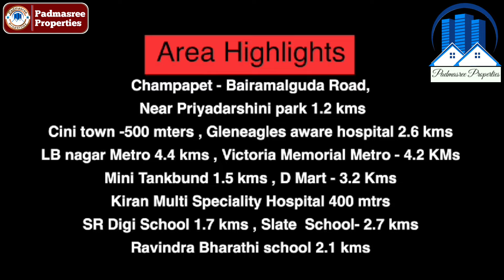Fully furnished Flat for sale in Karmanghat || Hyderabad || 1575 Sft Flat || Padmasree properties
👉అన్ని వివరాలు వీడియో లో మాత్రమే ఉన్నాయి

👉నోట్:- నిజమైన కస్టమర్లకు పసిగట్టుటకు మేము కొన్ని నిబంధనలు పెడుతున్నాము.

 👉👉 Do not waste our time, do not waste your time

👉👉 specific  site visit = 999 /-

👉 👉 1% Commition Applicable.

            :-PROPERTIES DETAILS:-

👉1575 Sft Flat for sale
👉North - East face
👉Karmanghat - Near by :- Main Road

👉Price :- 90 Lacks.

👉1% commission Charges Fix...

                 Another Properties

👉Open Plot For Sale ( 300 Sq.yds Plot )
👉Kothapet
👉Vijayapuri colony
👉West Face
👉Daimention = 45×60
👉LRS Full Paid With Permition
👉300 Miters From Highway road.
👉Near by :- Kothapet Highway
👉Price :- 1.20 Lack per sq.yards...

👉Open Plot For Sale ( 322 Sq.yds Plot )
👉Without Crose :- 290 Sq.yds
👉Kothapet
👉SBI colony
👉North - West Corner
👉Daimention = 45×58
👉LRS Tocken Amount Paid.
👉Near by :- Kothapet - Vegetable Market
👉Price :- 1.10 Lack per sq.yards...

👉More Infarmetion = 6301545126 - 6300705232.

            Another Properties Links

👉Open Plot for sale = ( 306 sq.yds )
👉Kothapet
👉Commercial Tax Colony
👉Omni Road.
👉306 sq.yds
👉North - East Corner
👉Daimention = 50×55.
👉Good Location

👉Price :-  93,000 for sq.yds..!!

👉1500 Sft Flat for sale
👉East face
👉3 Flat BHK
👉UDS = 53 sq.yds
👉5 floors
👉5th Floor
👉Solar
👉Each  floor two flats
👉Kothapet - Near by Alkapuri Colony - Snehapuri Colony

👉Plot For Sale ( 333 Sq.yds Plot )
👉Kothapet
👉Vasavi colony
👉East Face
👉Daimention = 40×75
👉LRS Full Paid
👉400 Miters From Highway

👉Price :- 1.50  Lacks for Sq.yds.

Open *Plot* for Sale:
*Rock town colony* LB Nagar
*250 square yards*
*North_East* corner bit
*Daimention :- 45×50.
*Hot 🔥 cake property
*500 mtrs to main road.

*Price: *1.25 Lacks * per square yard.

👉10 Acress
👉Sagar highway
👉Mall Mandal
👉Highway bit
👉Venchar Perpas
👉Sagar highway
👉Good Location

👉Price :- 2.60 cr for Acres,

👉Kothapet
👉Telephone Colony
👉300 sq.yds
👉West face
👉Daimention :- 45×60,
👉G+2 house,
👉Main road 400 mits,
👉Rents :- 52,000/-
👉Good Location.

               Another Properties Links

👉Old House for sale = ( 252 sq.yds )
👉252 sq.yds
👉North Face
👉Ground floor house
👉Good Location
👉Kothapet
👉Green hills Colony
👉Price :- 1.25 Lacks for sq.yds.

      :-PROPERTIES DETAILS:-

👉Old House for sale = ( 200 sq.yds )
👉200 sq.yds
👉West Face
👉Ground floor house
👉Good Location
👉Kothapet
👉Telephone Colony

Special Note:-
ప్రతి ఒక్కరూ చాదువాల్సిందిగా కోరుకుంటున్నము
(1) 10 Users Visit In A Day
(వచ్చిన కస్టమర్స్ కి ప్రతిరోజు 10మందికి మాత్రమే చూపించగలము )

Commercial house for sale
Duplex house for sale
Low Cost price

2BHK
3BHK
4BHK
Land
Plot
Villa
Flat
Duplex
Farmhouse
Apartment
Commercial

House for sale in Hayat Nagar
House for sale in Hyderabad
House for sale in Ibrahimpatnam
House for sale in Karmanghat
House for sale in Badangpet
House for sale in Nagole